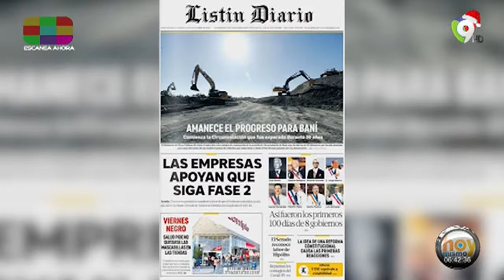Luego de 30 años, por fin se inicia el trabajo de construcción de la Circunvalación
El Ministerio de Obras Públicas dejó iniciados los trabajos de construcción de la Circunvalación de la ciudad de Baní, obra que contribuirá con el desarrollo económico, social y turístico de las distintas provincias de la región Sur.

El Ministro Deligne Ascención aseguró que los fondos están contemplados en el presupuesto 2021 y que no se detendrá la construcción de la obra